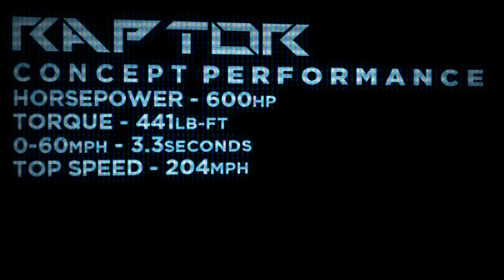RAPTOR CONCEPT CAR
The Raptor concept was part of the 2011 Shimmy Auto Line, created entirely by ShimmyDesign.

THE CAR -
The Raptor is the seventh car in the 2011 Shimmy Auto Line. The Raptor combines power and agility to create a TrackMaster Super-Sports car. The Raptor utilizes Rear-Wheel Drive and lightweight to deliver groundbreaking handling, turning and drifting performance. The Raptor also features GT (Grand-Tourer) engineering to ensure that this car can take it off of the track, too.

Rendered in Keyshot 2 PRO
Music "Night Runner" from Audionautix.com